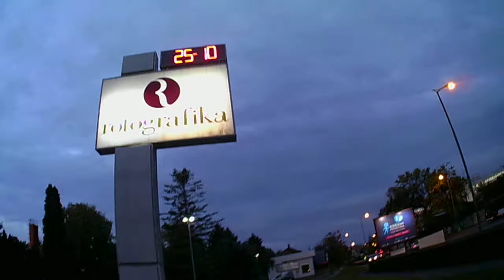Explore Subotica grad Szabadka város SERBIA Morning